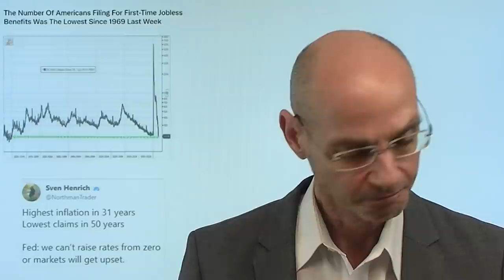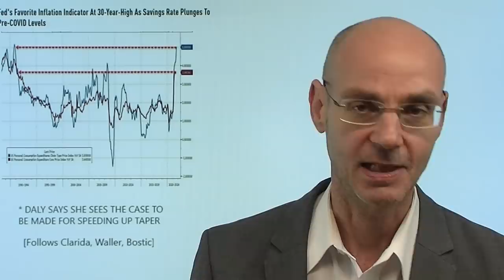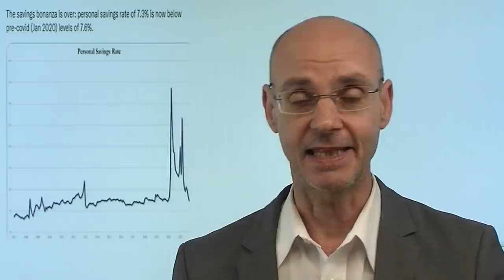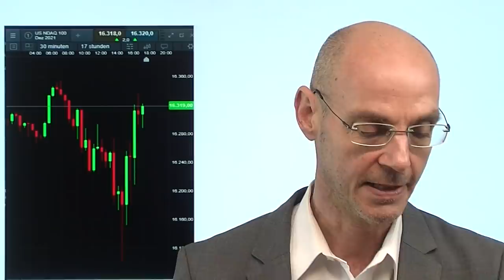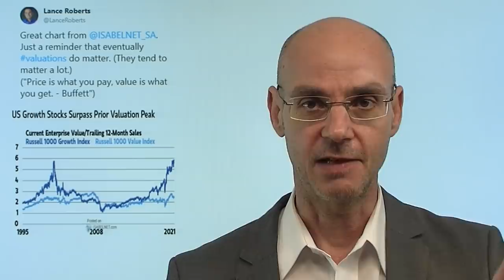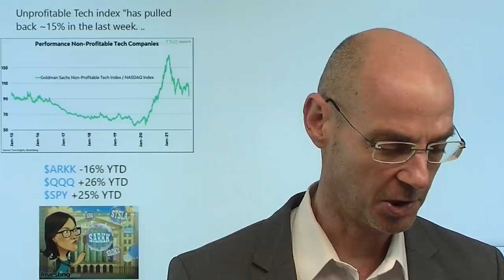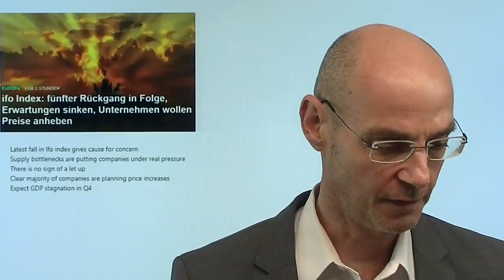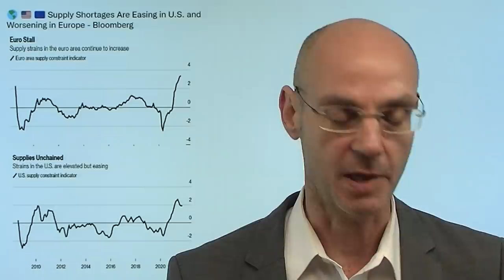Ist die Weihnachstrally noch zu retten? Marktgeflüster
Hinweis aus Video: "Koalitionsvertrag veröffentlicht – Blick auf wirtschaftliche Aspekte"

Eigentlich haben die Aktienmärkte schon das ganze Jahr hindurch eine Weihnachtsrally von den Weihnachtsmännern und Weihnachts-Männinen (..kleiner Gender-Scherz am Rande..) geschenkt bekommen - aber es ist wie bei Kindern häufig: es reicht doch eigentlich nie, mehr geht immer. Schließlich habe die Akienmärkte doch traditionell Anspruch auf die Weihachtsrally, nicht wahr? Wenn da nicht die böse Inflation wäre, die die Fed eine hawkishe Wende vollziehen läßt: inzwischen scheint fast schon klar, dass auf der nächsten Fed-Sitzung angekündigt werden wird, dass das Tapering schenller als bisher geplant durchgezogen werden wird. Das aber hören die Aktienmärkte nicht so gerne, weswegen heute nach starken Daten vom US-Arbeitsmarkt die US-Renditen stiegen und so die Märkte unter Druck brachten. Aber dann wider die Hoffnung auf den Weihnachtsmann..